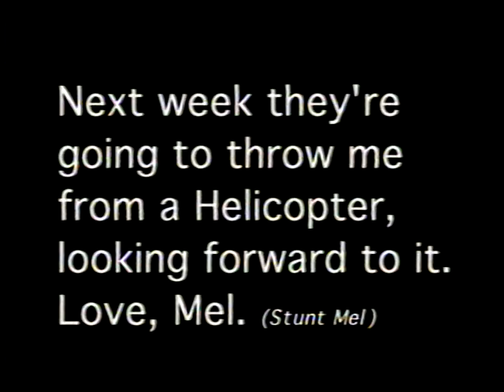Throw Mellissa from the Car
A green screen test for my good friend Ken Guertin.  Kids, don't try this at home.